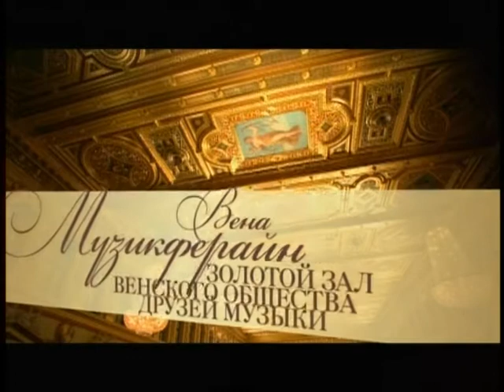27.09.2011 Вена, Концертный зал Musikverein ( Часть 2 )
Дмитрий Шостакович  симфония №15, ля мажор  соч. 1971 г.

Vienna
Musikverein
Shostakovich Symphony No. 15 in A major, 1971
Conductor - Vladimir Fedoseyev